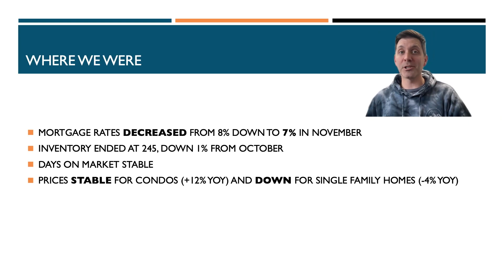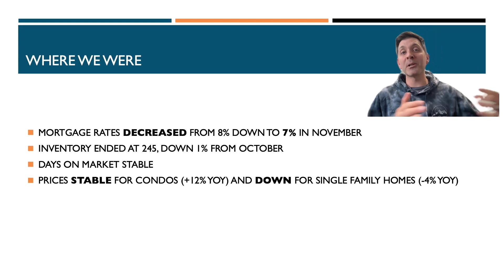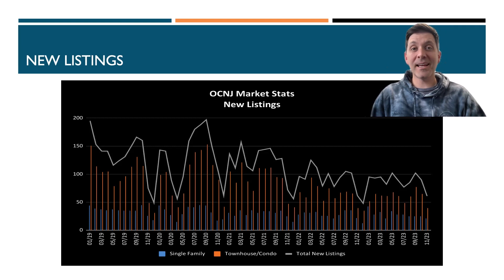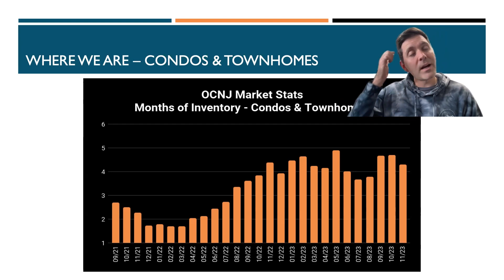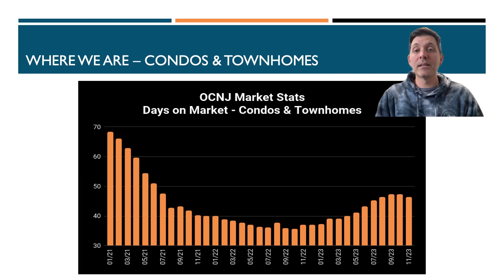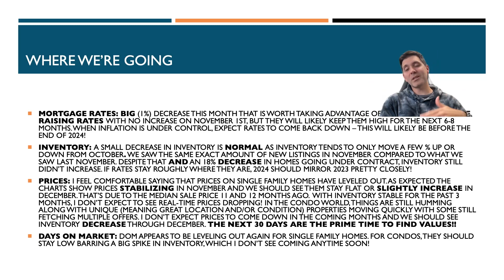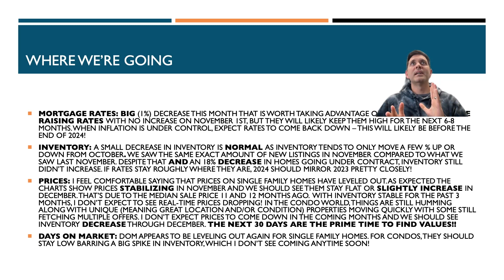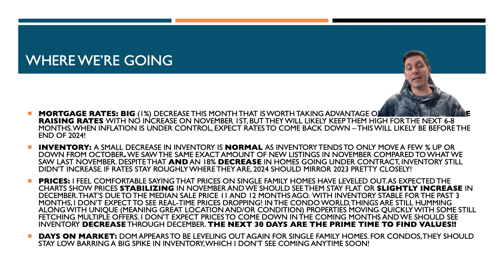Ocean City New Jersey (OCNJ) Real Estate Market Update - DECEMBER 2023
Buying homes for sale in Ocean City can be tough. Knowing when to sell your home in Ocean City isn't any easier! Let's dig into the state of the market in the Ocean City New Jersey (OCNJ) Real Estate Market Update - DECEMBER 2023 video! In this video I'll talk you through where we were, where we are, and where we're going in this crazy market.

Nick Deckard is a top Ocean City real estate agent with eXp Realty that helps people sell their beach house for more money in less time, buy the perfect dream house, and invest in real estate.

We do not just sell real estate - we understand the unique needs of second home owners and investors in Ocean City. Our only priority is to help you achieve the goal that you’re dreaming of.

By always having our client's goals in mind, we are able to provide superior service and counseling, which ultimately allows our buyers to find the property that fits their needs for so many more reasons than just price or location. Scouring through all of the homes for sale in Ocean City can be stressful - we make it easy!